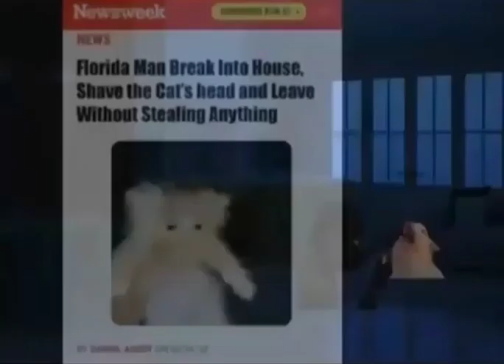robber violently shaves cats head.